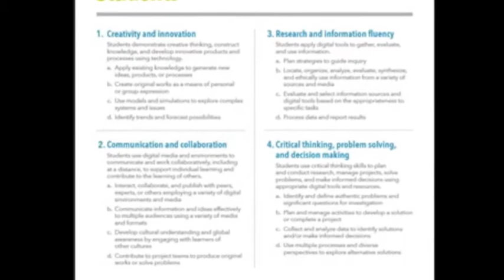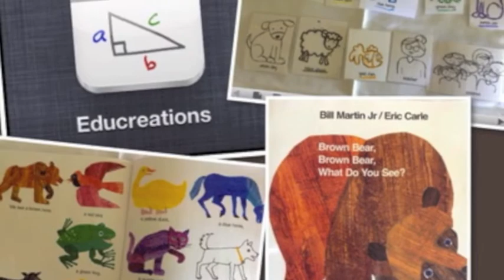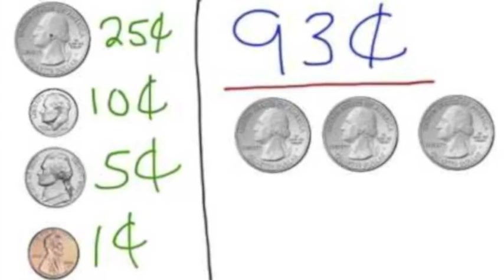Ed Tech Short Final Movie